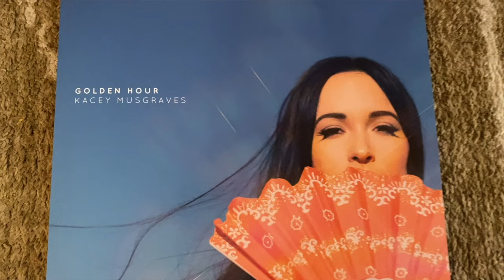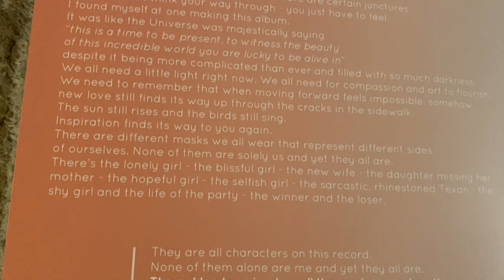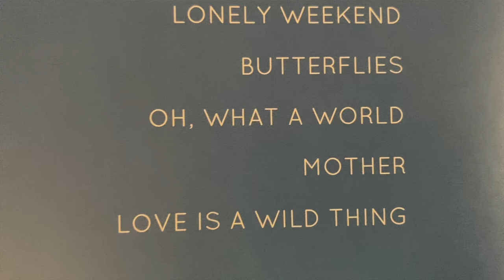RAW Impressions 72: oh what a birthday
4-Track Man returns for Adelle's birthday! She receives two robes and a cover of Kacey Musgraves' 'Oh What A World'.

our other episodes are available on all the usual streaming services